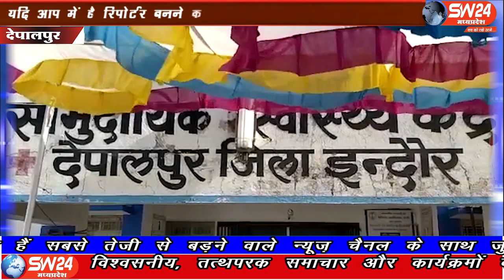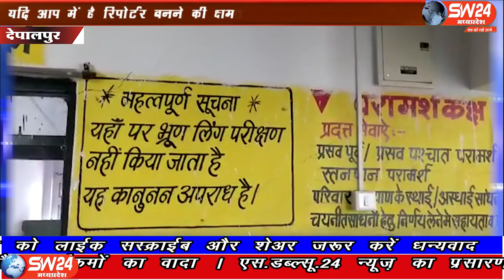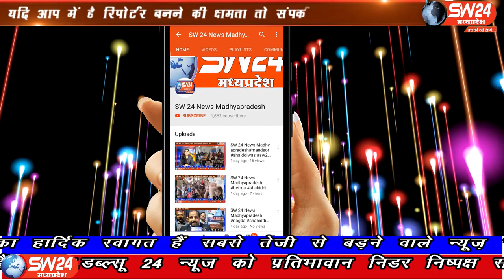SW 24 News Madhyapradesh#depalpur#27.05.2020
sw sw24news sw24newsmadhyapradesh livenews news24इंदौर जिले के देपालपुर के सरकारी हास्पिटल में पिछले 6 महीने से सोनोग्राफी मशीन बंद होने से 120 गावो की हजारो गर्भवती महिलाए परेशान हो रही थी। उसी को लेकर भारतीय जनता पार्टी के जिला महामंत्री और समाजसेवी चिंटू वर्मा ने क्षेत्र की जनता के लिए आवाज उठाई थी आखिरकार वर्मा की मांग पर प्रशासन से मात्र 8 दिनों में सोनोग्रफी मशीन पहुचा दी और अब मंगलवार और शुक्रवार को सरकारी अस्पताल में सोनोग्रफी की सुविधा शुरू हो जाएगी।
देपालपुर से विषाल चांदना की रिर्पोट।